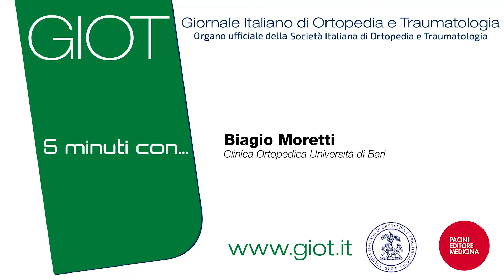GIOT intervista a Biagio Moretti